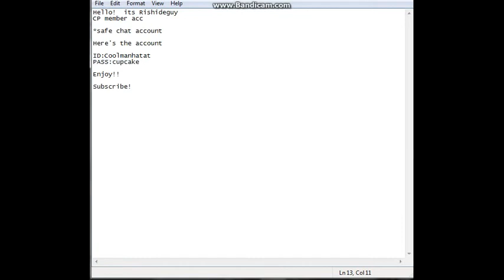Club penguin member acc for free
Comment (feel free to!)